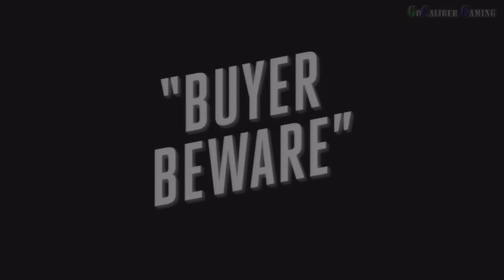L.A. NOIRE gameplay Case 4 "BUYER BEWARE" part 1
Are the videos clear fellaz?
Let me know. I didn't have a chance to check.
Also please excuse my bad choices when interviewing suspects.
It's hard thrying to get everything right on the first time around.

Thanks

L.A. NOIRE
Rockstar Games
Team Bondi
Adventure
Release:May 17, 2011
ESRB:Mature

Case 4 "BUYER BEWARE"